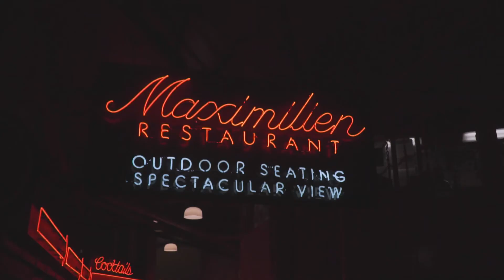TINYcon 2019 Recap